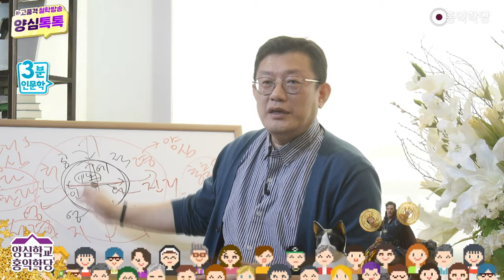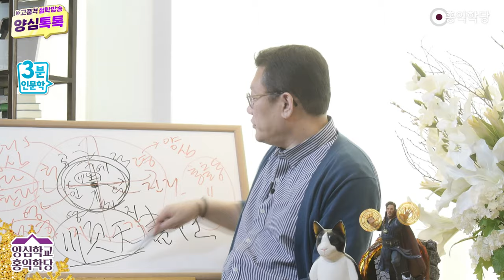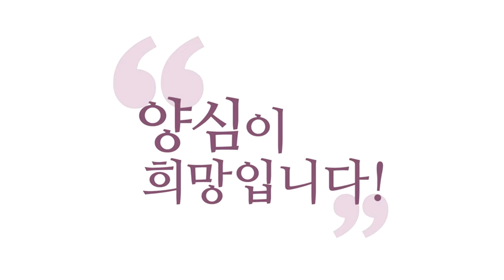[3분 인문학] 「주역」 바른천명 길잡이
220302 양심톡톡

주역이란, 제가 바라보는 주역이란
역량껏·상황껏 우주의 신호, 천명에 따라
양심을 최대한 온전히 발현할 수 있게 하는 걸 돕는
양심 경영의 실천 지침서
그래서 언제나 곁에 두고 읽으면
어떤 상황에서도 내가 올바른 양심을 내 상황에 맞게
역량에 맞게 찾아갈 수 있는 걸 돕는
우주적 신호를 담은 실천 지침서라고 보시면 됩니다.

이런 거예요. 그러니까 제가 옛날부터 말씀드렸잖아요.
양심 성찰이 주역이에요. 양심 성찰하는 게요
내 양심·하나님의 마음·성령의 소리·양심의 소리
듣기 위해서 양심 성찰하는 거예요.
이 사안에 대해서 내 양심의 소리를 듣기 위해서
그러면 이게 점이지 뭐예요.

그런데 주역은 뭘 보강한 거냐면
제한적 데이터를 가지고 나는 하느님의 신호
양심의 신호를 듣잖아요.
그런데 우주적 데이터, 슈퍼컴퓨터에 접속해 보는 거예요.
슈퍼컴퓨터에 접속해 보면 또 어떤 소리가 나오나.
내가 앞으로 어떻게 상황이 변해갈지에 대한 우주적인 신호까지
카르마의 결을 읽어낸 우주적 신호까지 받으면
더 퍼펙트하게 양심을 할 수 있겠죠.

따라서 해야 하잖아요. 하늘에 순응해야 합니다.
그러니까 이 양심의 소리를 우주적 소리를 그대로 듣고
양심 경영을 하고 싶어서 지금 주역을 공부하는 겁니다.
그래서 주역은 핵심이 순천이에요 순천(順天), 진성(盡性).
하늘의 천명에 순응해서 내 본성을 온전히 발휘하기 위해서
순천(順天)·진성(盡性)의 학이다.
그래서 그런 식으로 주역을 내겠습니다.

점칠 때마다 그냥 길흉만 따지는 게 아니라
당신은 어떤 상황에 처해 있고
역량이 어떠니까 앞으로 또 상황은 어떻게 변해갈 거니까
근데 거기에 우주가 명령하는 거는
네가 양심을 잘 지켜서 이거를
양심으로 극복해보라는 거다.
이렇게, 이렇게 양심을 잘 구현하라.
그러니까 그 우주의 명령대로
내 양심을 다 구현해 보는 거죠.
그래서 군자의 학이고 성인의 학입니다, 주역은.

지금 주역 풀이는요, 성인의 학이 아니에요.
소인의 학이에요.
뭐가 길할까요? 뭐가 흉할까요?
이렇게 하면 좋을까요? 나쁠까요? 이것만 치잖아요.
이건 소인의 학이고요.
원래 주역은 공자님 말씀에 성인의 학입니다.
역은 성인의 학문이다.
군자의 학문, 성인의 학문으로서의 주역의 위상을
완전히 밝혀줄 주역을 제가 쓰겠습니다.

그건 이제 그건 답은 다 나왔으니까
제가 쓰기만 하면 돼요.
주역과 보살도는 숙명적인 만남입니다.
어떤 상황에 처했고 어떤 역량이 있는지를
냉정히 하늘은 우리보다 더 잘 알잖아요.
하늘이 우리보다 우리 역량을 더 잘 알고
내가 처한 상황을 더 잘 알아요.
그러면 이 정도 양심 하라고 하늘이 명령한
그것만 하면 된단 말이에요.
개인이 오버할 필요가 없어요.
그걸 읽어내는 데 도움이 될 겁니다.
그래서 양심 성찰도 하고 주역도 같이 겸해서 보시면
여러분은 퍼펙트한 군자가 되지 않을까.